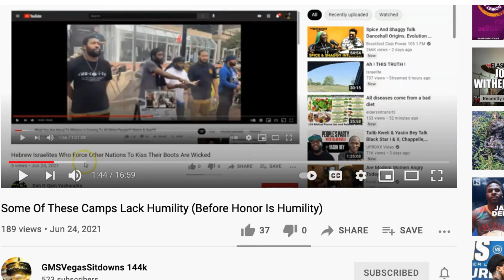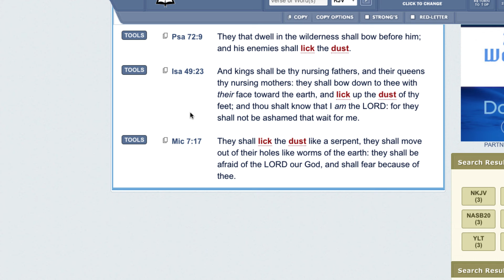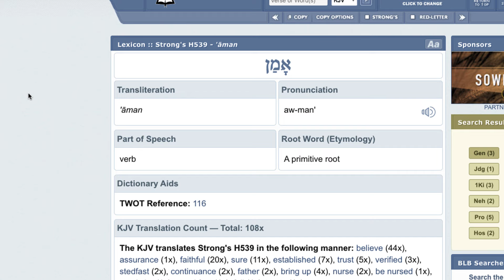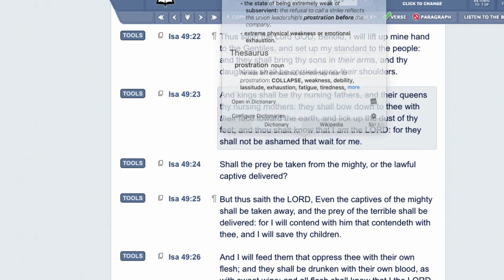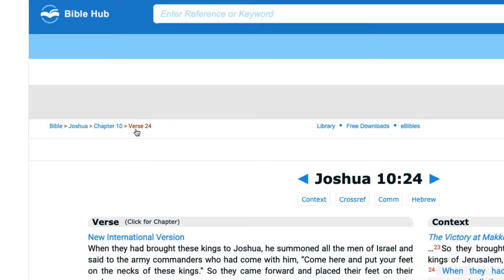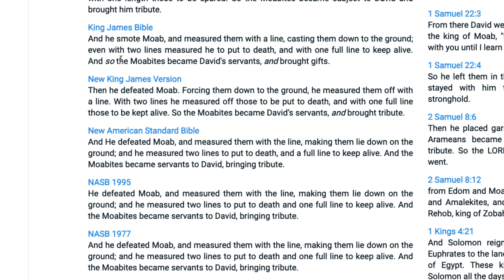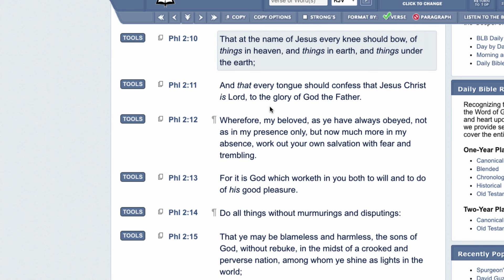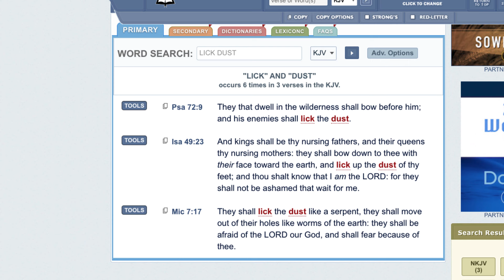THE "KISS MY BOOT" ISRAELITES (Is It Edifying?)